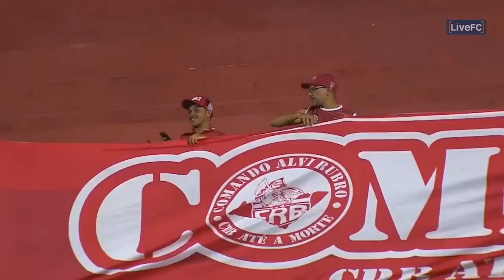Assista aos GOLAÇOS do CRB na Copa do Nordeste 2020!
O CRB tá fazendo uma ótima campanha na Copa do Nordeste, com grandes chances de passar para a fase de mata-mata! Somado disso, o time vai dando um espetáculo em campo e fazendo golaços! Vamos rever essas pinturas juntos? Bora!

Vocês votaram no Twitter e decidiram os GolaçosDoSeuTime do Galo na Lampions 2020!!